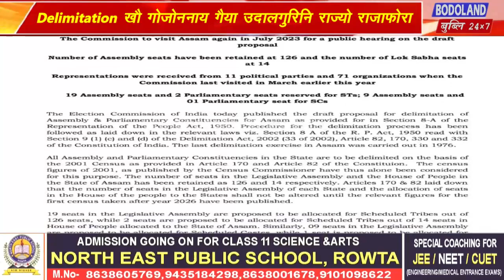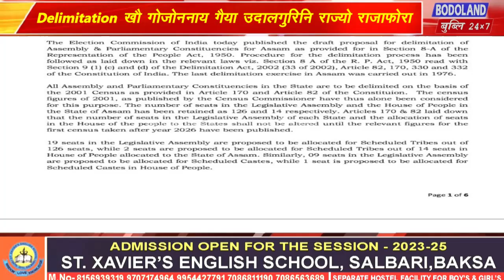Delimitation खौ गोजोननाय गैया उदालगुरिनि राज्यो राजाफोरा ।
फैगौ 28 जुन आरो 5 जुलाइआव Co-Ordination for Udalguri House of Parliamentary Constituency (HPC) Demand Committee आ गोख्रों सोमावसारगोन ।